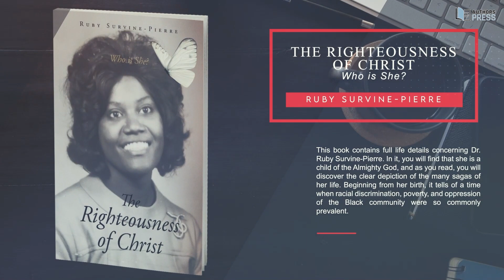2023 Frankfurter Buchmesse | Featured Book | Ruby Survine-Pierre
Exciting News! Ruby Survine-Pierre will be participating in the 2023 Frankfurter Buchmesse to celebrate her amazing book, The Righteousness of Christ: Who is She?. The Frankfurter Buchmesse will be held at the Ludwig-Erhard-Anlage 1 60327 Frankfurt am Main Germany on October 18-22, 2023.

Authors Press is honored to showcase wonderful books from a variety of talented writers at this exciting event. We will be presenting a fine collection of books that all readers will enjoy. Don't miss out!